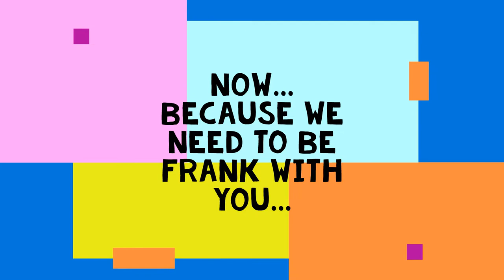Harmony Express Skoolie (EP 20) - Up on the Roof (Deck)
Spend some time with the intrepid Harmony Express Skoolie guy as he discusses the building of a roof-top deck for the Skoolie.   Placing of supports and braces on the deck commence in preparation for roof sealant application